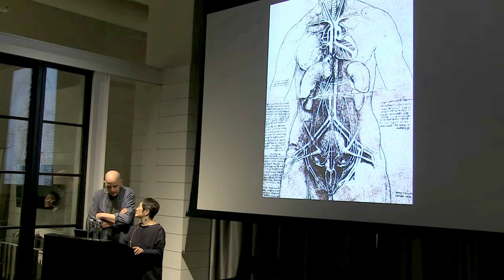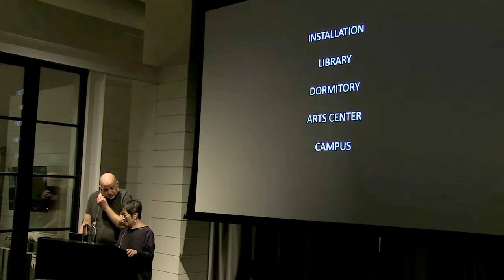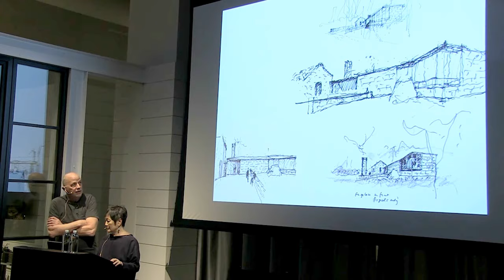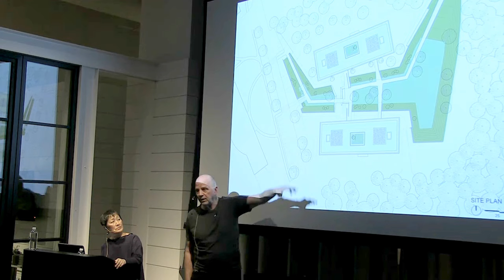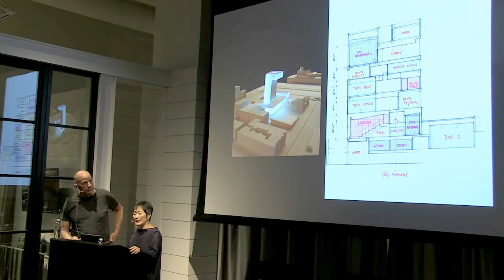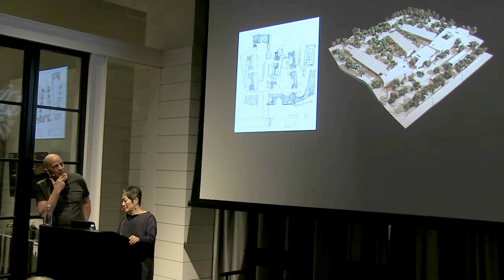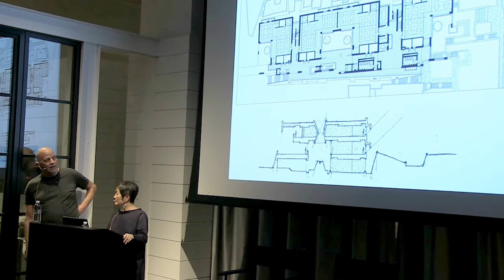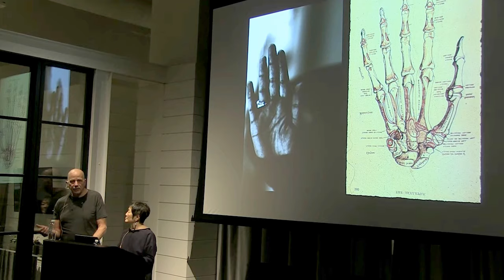Tod Williams and Billie Tsien Lecture at Pella Crafted Luxury Showroom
Tod Williams and Billie Tsien founded their eponymous New York studio in 1986, and work collaboratively as partners-in-charge and lead designers on all projects. Their studio focuses on work for institutions, including schools, museums, and not-for-profits - organizations committed to benefit and inspire their surrounding communities. They are deeply committed to making a better world through architecture.

In 2016, they were selected to design the Obama Presidential Center in Jackson Park, Chicago along with Interactive Design Architects.

This lecture was filmed in the Pella Crafted Luxury Showroom on November 16th, 2017.